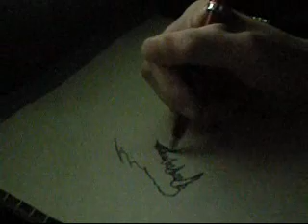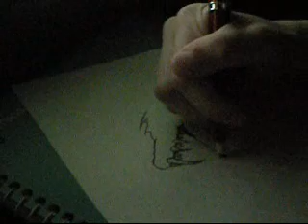Drawing KG and Sarria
Drawing two of my characters with ball point pen, it's dark because my light was burnt out and i used my computer screen for light (lazy)